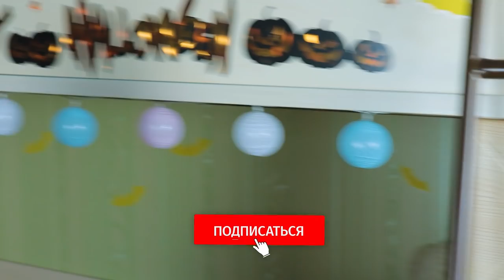Страшные Пранки на Хэллоуин ! Брат или Сестра Кто Круче ?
Скоро Хэллоиун! А это значит, что пришло время крутых пранков! Как ты думаешь, кто победил?
Видео Страшные Пранки на Хэллоуин ! Брат и Сестра Кто Круче ?
Канал ведут мои родители, папа с мамой проверяют Все комментарии и помогают мне снимать видео.
AOneCool - крутой, весёлый, развлекательный, познавательный и семейный канал.